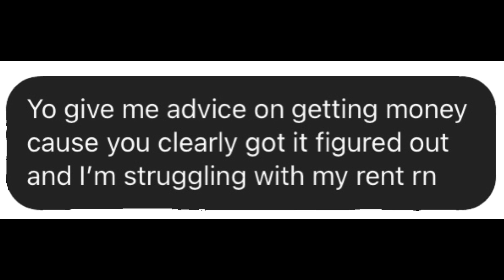HOW TO MAKE MONEY IN 2023!